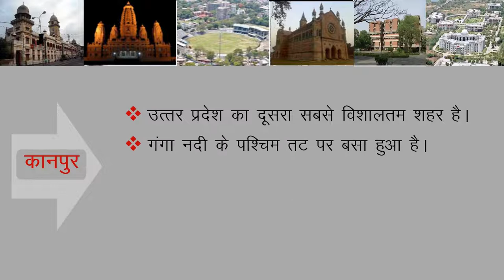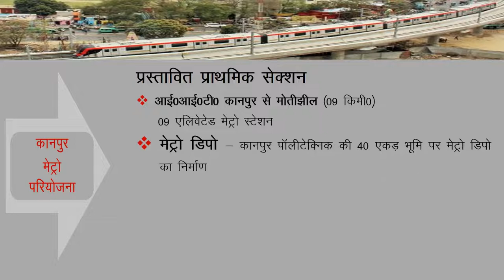kanpur metro railway drone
kanpur metro